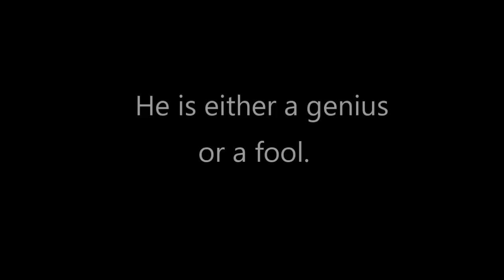Kevin Morrison fixes Housing by "pushing buttons and pulling levers"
Political newcomer, Kevin J. Morrison is running for Novato city county and has relentlessly attacked fellow candidate Pat Eklund for her twenty years experience. He is very vague on HIS plans and his experience that qualify him for Novato city council.  He suggests that real estate was inexpensive in the 1990s and all that needs to be done is "push buttons and pull levers".  He is either a genius or a fool.  Cast your vote wisely.